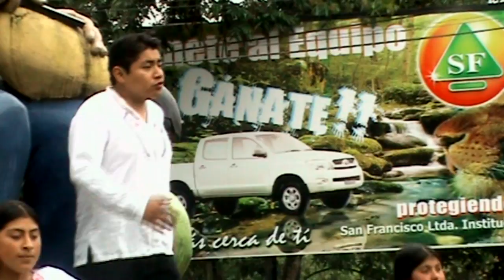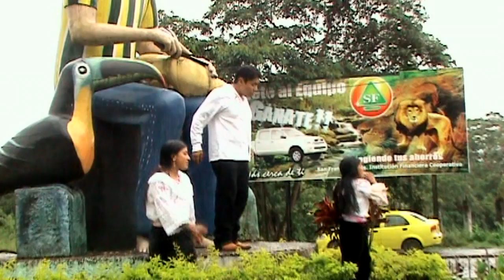Victor Guaraca - Solo de capricho "Video Oficial" AP HD Estudio's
Victor Guaraca ▷ Solo de capricho
Estudio de grabación: Audio Sistema Láser

AP HD Estudio's®
Género: Chicha Ecuatoriana

Video Musical Producido por: AP HD Estudio's®
Cámaras y edición: Angel Pilamunga
Riobamba - Ecuador

Riobamba - Ecuador